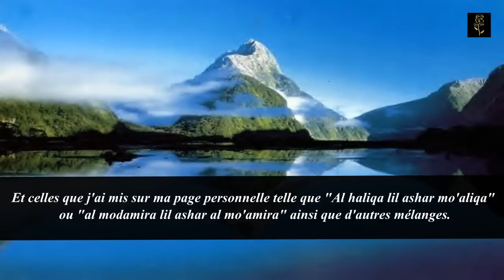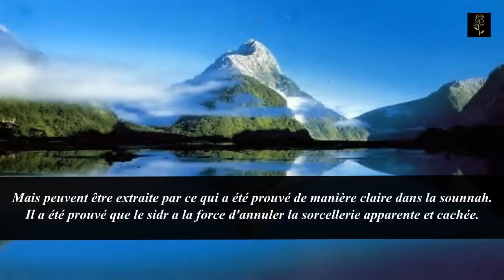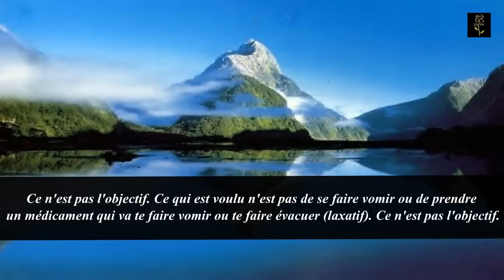Question 36. Comment extraire une sorcellerie mangé ?